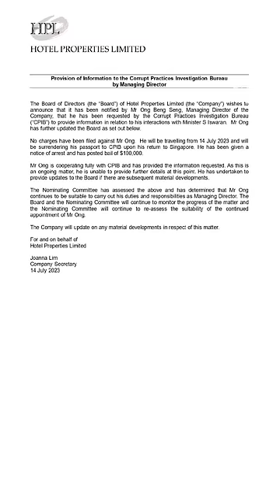Property tycoon Ong Beng Seng arrested by CPIB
Hotelier Ong Beng Seng was arrested by the Corrupt Practices Investigation Bureau (CPIB) and is cooperating with the anti-graft body to provide information in relation to his interactions with Transport Minister S. Iswaran.

Related article
Who is Ong Beng Seng, the tycoon caught up in CPIB’s probe involving Iswaran?